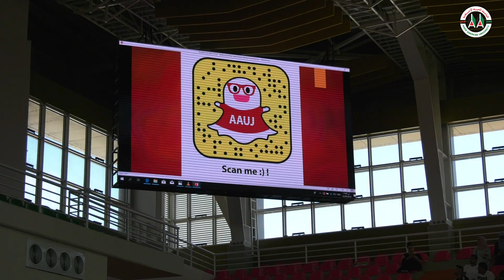اليوم الإرشادي للطلبة الجدد في الجامعة العربية الامريكية للعام الأكاديمي 2018\2019